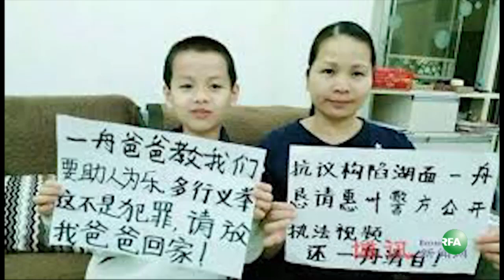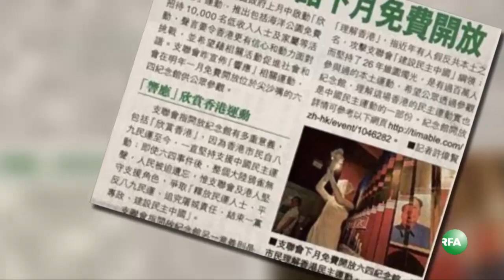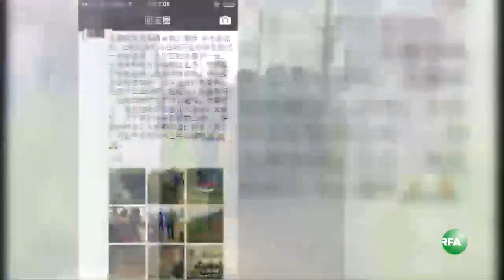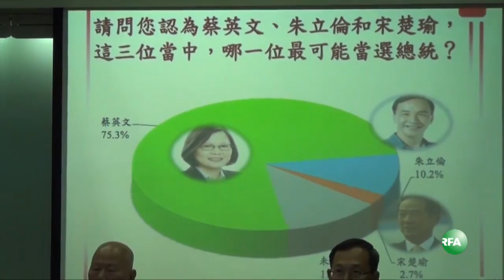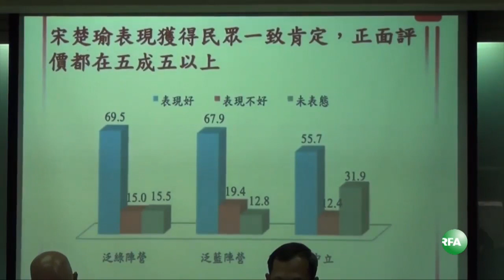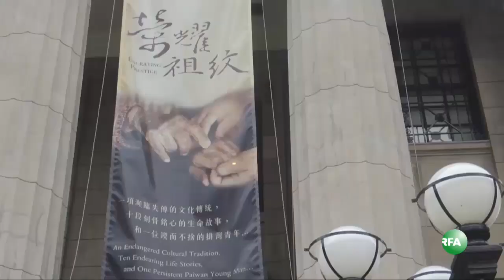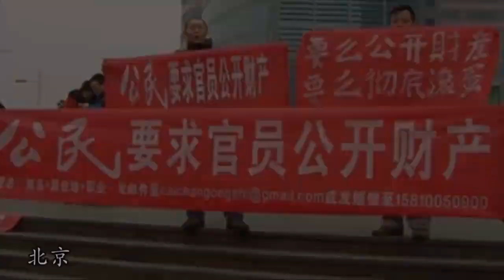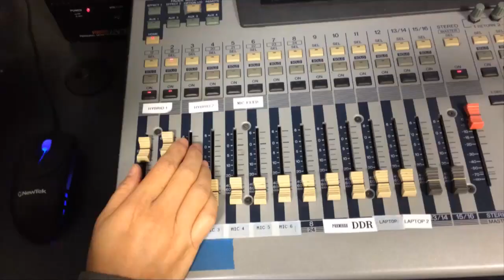亚太联播（2015-12-29）完整版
温州下岭教堂十字架遭强拆 信徒连夜重立誓不妥协

惠州网民挺占中被判囚18个月将提上诉

广州数十公民迎新年聚餐续倡导自由与和平抗争

香港六四纪念馆下月免费开放 望更多学生参观

广东手机厂倒闭 工人讨薪被抓捕

贵州上千教师抗议奖金遭克扣  连续维权近一周仍无果

海南昌江黎族村村民反抗强征 多人被抓打

日韩就慰安妇问题达成一致 中国官媒称美国为幕后推手

日韩达成协议 荷兰慰安妇也盼日道歉

台湾的两岸政策协会公布“2016总统辩论后民调”

国立台湾博物馆64件台东县海端乡布农族文物首度返乡展出

听众谈话